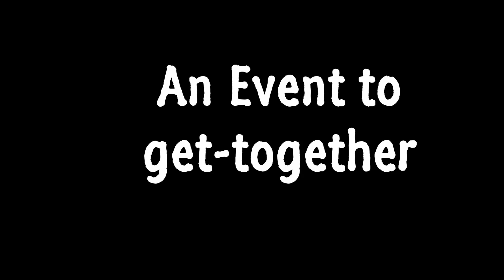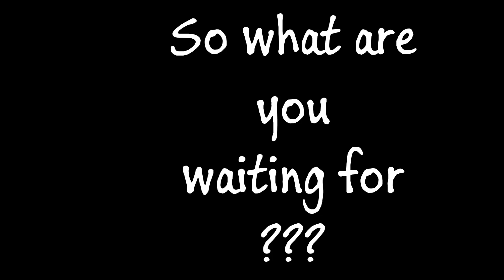Promo of Sankranthi Event in Munich by IndoEuropean eu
Sankranthi Event in Munich by IndoEuropean eu
18th Jan 2015
11AM
All are welcome
Lots of Entertainment events,
Dance Performances from D4Dance team
Kids Fancy Dress and Dance competition
Indian Food
and more fun games